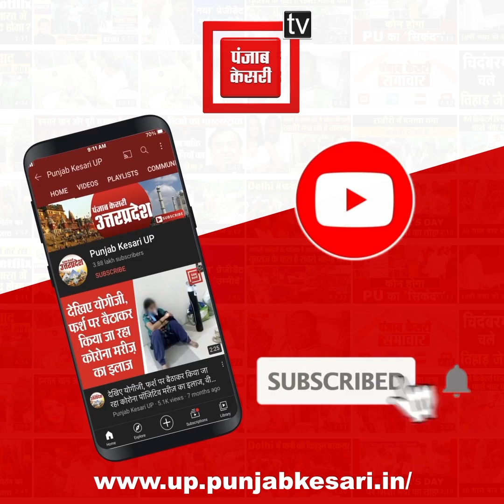Hathras में 12 साल के बच्चे ने रची अपहरण की झूठी कहानी, पुलिस की कार्रवाई के बाद CCTV से खुला राज